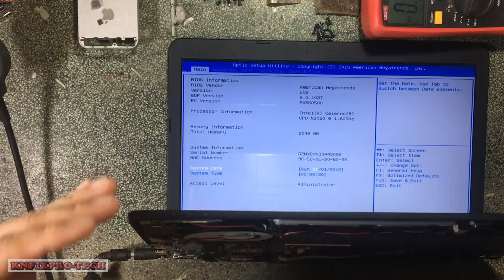Fix +5vsus_usb Laptop Asus E402sa Rev 2.1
Repair +5vsus_usb Laptop Asus E402sa Rev 2.1